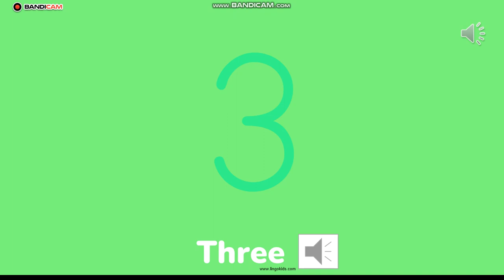lingokids tracing numbers and letters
lingokids  App is available for: play store and app store